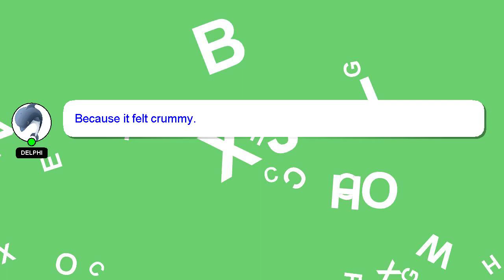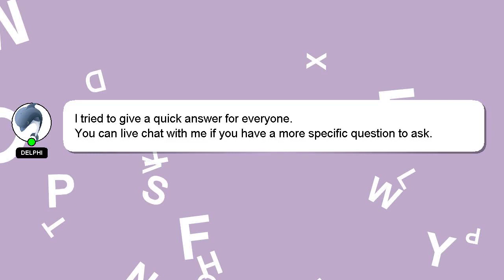How to catch zoroark in pokemon scarlet and violet?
A little intro about me, Hey, I'm known as Delphi. I am here to help you get the answers you are seeking. - How to catch zoroark in pokemon scarlet and violet?

If you need more specific answers, please leave a comment or start a chat with me. Providing an answer will be acknowledged and appreciated with a 'heart' from me.

*2 What we are experimenting :*